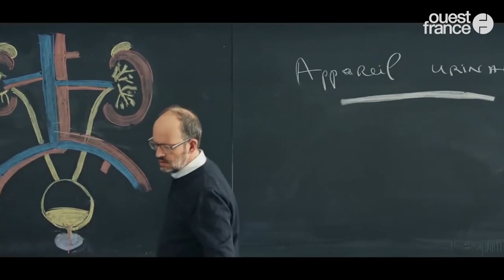L'INTERVIEW de Vincent Lacoste pour le film "PREMIÈRE ANNÉE"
Le jeune acteur sera à l’affiche, mercredi 12 septembre, de "Première année", joli film où il campe un étudiant en médecine. Il était notre invité au journal mardi 4 septembre.
Pantalon noir, chemise fantaisie, petit blouson cintré, Vincent Lacoste est un étonnant mélange d’évidente décontraction et d’un sérieux plein de curiosité. Il l’a démontré tout au long de la journée qu’il a passée au siège du journal Ouest-France, à Rennes. « C’est la première fois que je vivais une telle immersion dans le quotidien d’une rédaction. C’est passionnant et ça change des conférences de presse… »